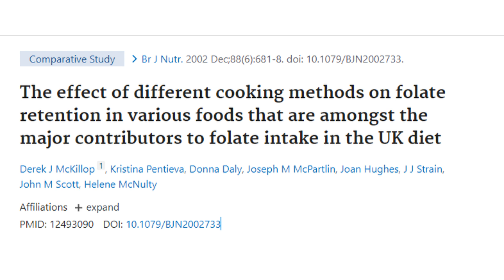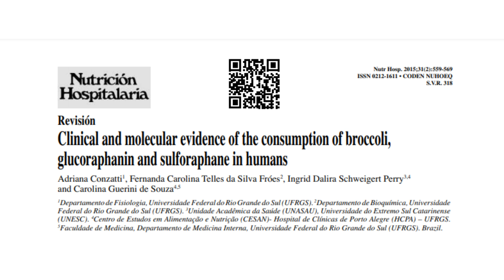POVRĆE koje je BOLJE JESTI KUVANO, a ne sirovo/dr Bojana Mandić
Donacijama možete podržati rad ovog kanala:
Sirovo viće i povrće je bogato vodom, enzimima, vitaminima i mineralima ali postoje određene vrste povrća koja je bolje jesti kuvano. na taj način se povećava apsorpcija i iskoristljivost pre svega antioksidativnih materija kao što su: beta karoten (prvoitamin A), glukorafanin, likopen itd. U videu ćete saznati i na koji način je najbolje termični obarditi specifične vrste povrća.

Za više informacija o Low Carb ishrani pogledajte sajt i blog dr Bojane Mandić - Revolucija ishrane

Sve informacije koje se ovde dele su opšte prirode i nemaju za cilj da pruže lični savet lekara.